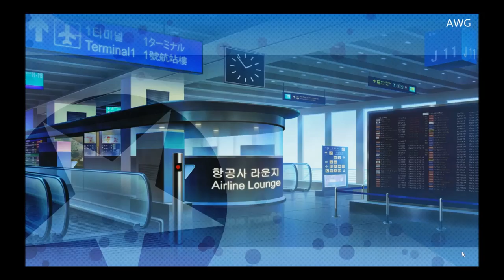Let's play Stay! Stay! Democratic People's Republic of Korea part 1 - I AM DONALD TRUMP!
Let's play Stay! Stay! Democratic People's Republic of Korea part 1. Another new anime game that just recently released and so far, I'm having a blast lol! The game takes place in the DPRK (North Korea) a few years into the future. I don't know what'll happen to me A.K.A Donald Trump but we'll go through the whole entire adventure together exploring North Korea! Leave some comments on what you guys think!